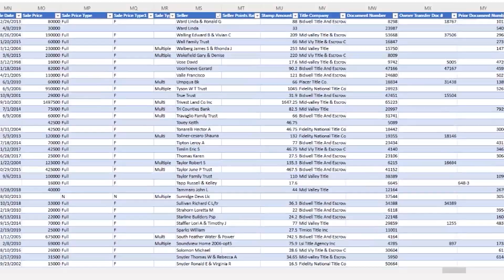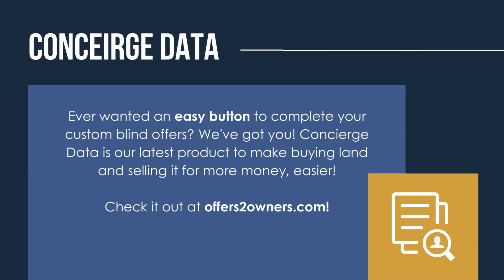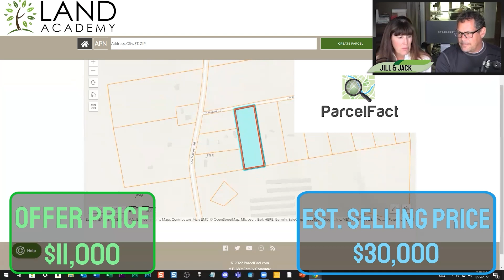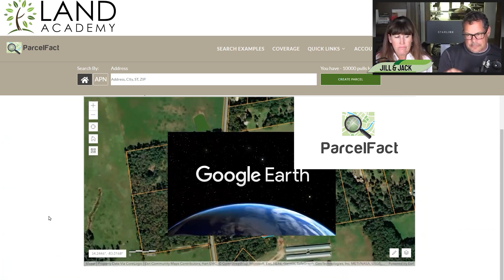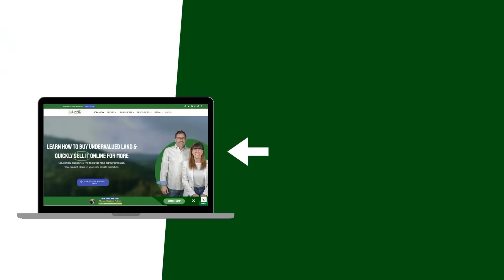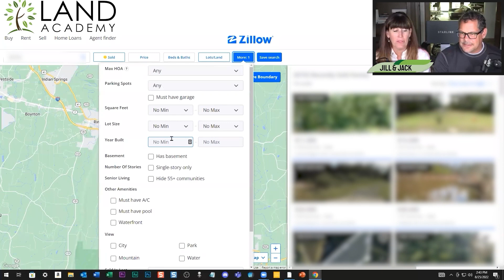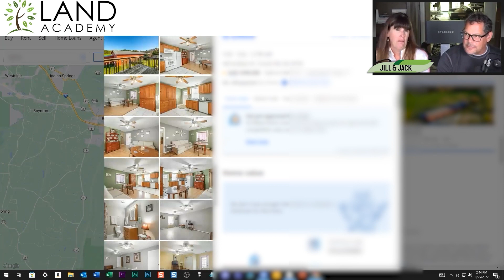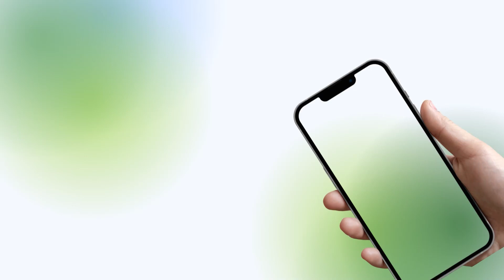Living and Working Smarter & AI's Impact on Real Estate (LA 1963)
Welcome to Land Academy Show episode 1963! In this episode, we delve into fascinating topics about living and working in a place where you are constantly getting smarter, along with the transformative impact of AI on the real estate industry, backed by real-life examples. Join us for insightful discussions and don't forget to explore our Land Academy Discord for more engaging conversations. Let's learn and grow together!

00:00:00 | Intro
00:00:15 | LA 1963
00:05:20 | Land Academy Discord Member Question 1
00:14:03 | Topic 1: Living and Working in a Place Where You are Getting Smarter
00:21:16 | Land Academy Member Webinar Deal Review 1
00:26:12 | Land Academy Discord Member Question 2
00:31:25 | Topic 2: How AI is Beginning to Change Real Estate with Real Life examples
00:41:34 | Land Academy Member Webinar Deal Review 2
00:44:36 | Jill's Inspiration
00:48:39 | Jack's Information
00:54:34 | Outro

🟢 ABOUT US 🟢

1. Identify a rural market where there is a lot of unwanted land.
2. Contact the owners of the property and purchase it for next to nothing.
3. Sell it on the internet for more than you paid.